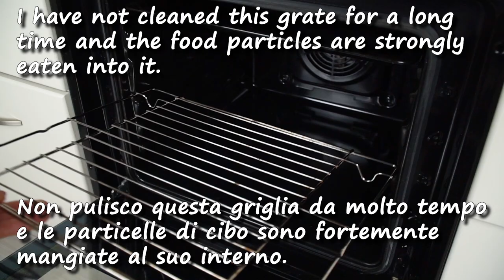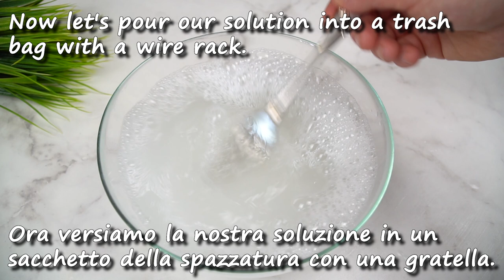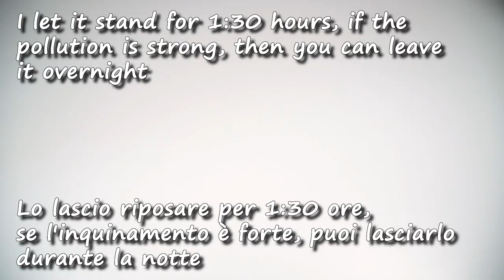Metti la griglia del forno in un sacchetto di plastica e non dovrai pulirla di nuovo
Metti la griglia del forno in un sacchetto di plastica e non dovrai pulirla di nuovo. Spero che questo metodo di pulizia della griglia del forno sia utile a molti di voi in quanto non è necessario pulirlo. La cosa che odio di più è pulire la griglia del forno, e questo metodo mi ha aiutato molto.